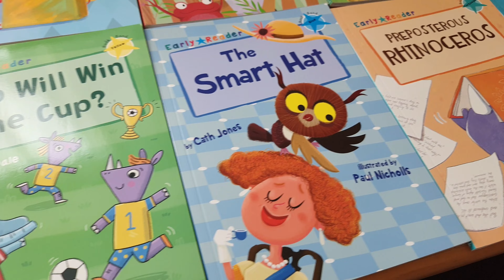Learn To Read Easy 📚 Books For Kids